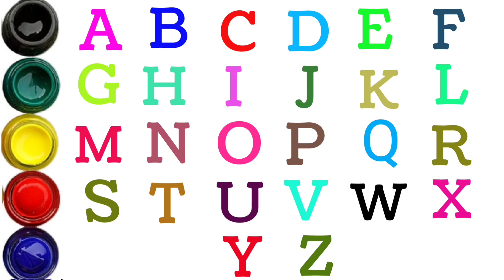A for apple B for ball, Phonics song, A to Z kids learn,ABC Rhymes, Alphabets song, English Varnmala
A for apple B for ball, Phonics song, A to Z kids learn, Rhymes, ABCD, Alphabets, English Varnmala